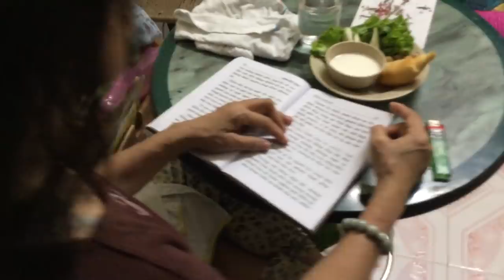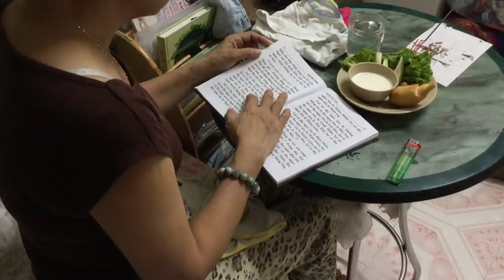Grey Shanked Douc Langur: Death Anniversary | Ngày Mất Bé Voọc - Tiun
Please, Langurs do not make good pets. It is against the law to catch and keep wildlife. Almost all native monkeys and mammals in Vietnam are protected by laws, and it is illegal for you to keep them. These laws exist because wild animals have special needs and it is difficult to keep them healthy and alive in captivity. For example, I had a baby langur turned in to me at home by a family that had kept it in capitivity for a while. Due do an inadequately nutritional diet and human cold infection, the langur died.

Kỷ niệm 49 ngày mất của bé Voọc Chà Vá Chân Xám Lovely, Tiun muốn chia sẻ những bí mật này đến các bạn. Loài Voọc là loài khỉ ăn lá hiền lành, có cảm xúc không khác gì con người, chỉ vì không biết nói nên bị giết hại tàn nhẫn. Cầu xin luật pháp Việt Nam hãy tăng mạnh hình phạt đối với những ai làm hại các loài linh trưởng quý báu này. Đừng để thêm bất kỳ con Voọc nào bị làm khổ nữa. Còn những bạn nào muốn ủng hộ cứu động vật và bảo vệ thiên nhiên thì hãy trở thành người cá với Tiun. Nguyên nhân cái chết của bé Voọc Lovely là bị lây bệnh của con người và không có thuốc chữa, tất nhiên những ai muốn biến linh trưởng thành thú cưng không sớm thì muộn cũng sẽ hại chết họ. Chỉ có cách để bảo vệ loài vật này là giao bé cho trung tâm bảo tồn động vật hoang dã uy tín, thì mới có đủ điều kiện chăm sóc tốt nhất.